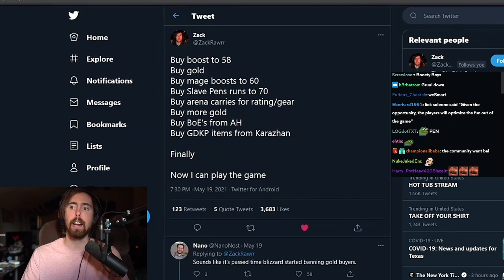The Asmongold Classic TBC Leveling Experience (ft. Mcconnell)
The Adventure continues! Asmongold and Mcconnell Classic The Burning Crusade grind to level 70 reaches level of coping previously thought impossible, enjoy this highlight of the first 2 streams!